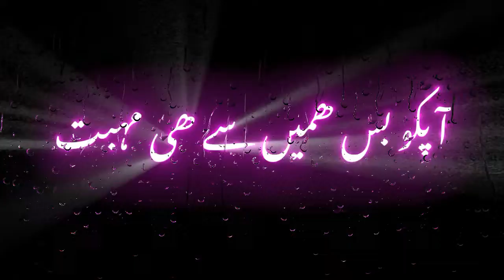Boy Attitude Shayari | Instagram Trending Shayari | Black Screen Status | node video Status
Black screen status
Attitude status
Boys attitude status
Black scr Heart touching poetry status
Poetry status
Sad poetry
whatsapp status
Heart touching boys attitude status
Attitude status
boys attitude girls attitude status
boys attitude video best hollywood status
Attitude Boy Marathi Black Screen Status attitude status attitude status
black screen status bad boy attitude status attitude status black background black screen whatsapp status
love shayari attitude status video
Date 29